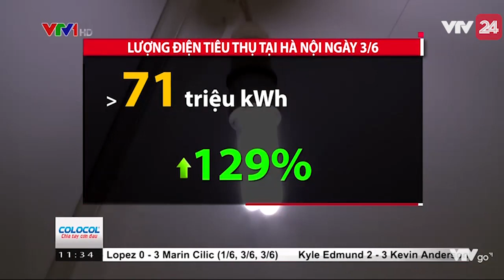Hà Nội: Không Cắt Điện Trong Những Ngày Nắng Nóng Từ 01/06 Đến 31/07 - Tin Tức VTV24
Để đảm bảo cấp điện an toàn, ổn định, trong đợt nắng nóng này và những ngày tiếp theo, EVN đã đưa ra giải pháp:
+ trên địa bàn HN: EVN đã yêu cầu các Công ty Điện lực, Công ty Lưới điện Cao thế, không thực hiện cắt điện cao, trung, hạ thế theo kế hoạch làm gián đoạn cung cấp điện cho khách hàng, gây mất an toàn vận hành cho lưới điện từ ngày 01/06 đến hết 31/07/2017 (trừ các trường hợp đặc biệt, đe dọa mất an toàn đến công tác vận hành trên lưới điện).